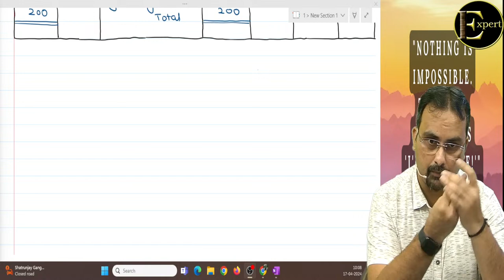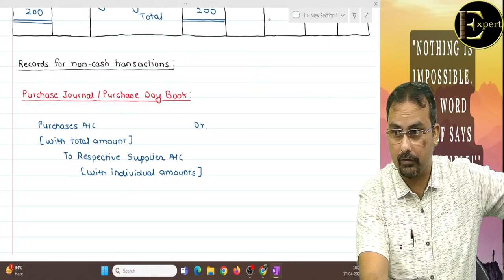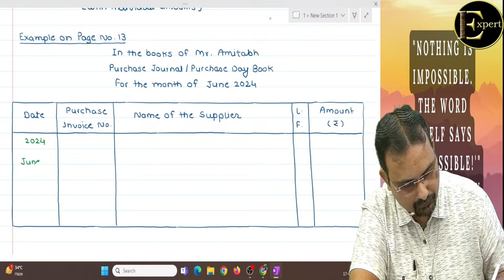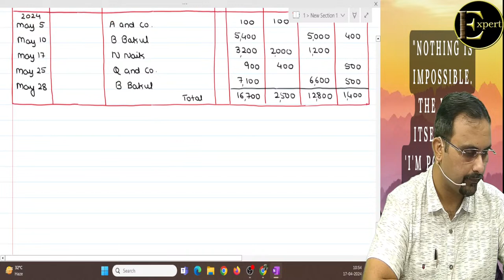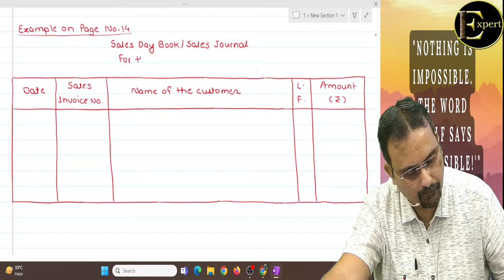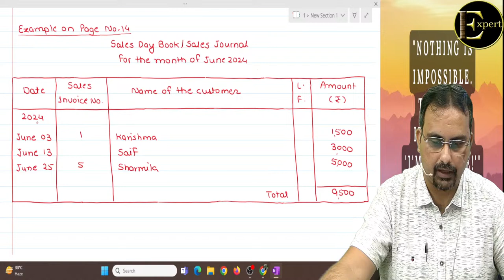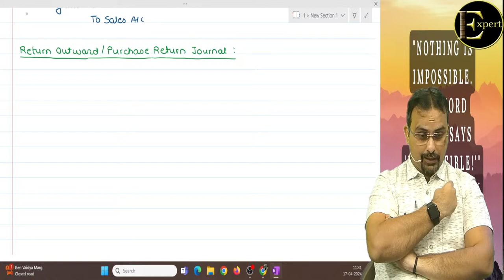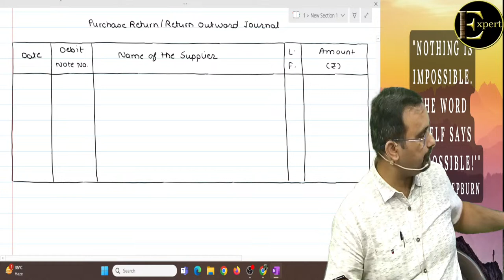LECTURE NO : 05 CA FOUNDATION | ACCOUNTS | REGULAR BATCH| DEC 24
Topic: CA FOUNDATION  ACCOUNTING BY  CA SUSHEEL BHANDARI

    👉. Coverage: 100% syllabus coverage as per ICAI
    👉. Language: Lectures are in Hinglish (Hindi-English) mix
    👉. Recorded Backup: Through Expert Mobile App
    👉. Up to Date: For JUNE 2024 Exams,

Following number for future reference Expert Technical Team Head

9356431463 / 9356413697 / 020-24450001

Regards
 Expert Academy